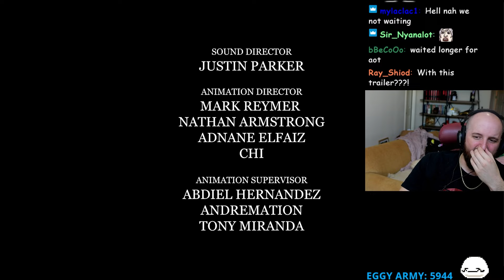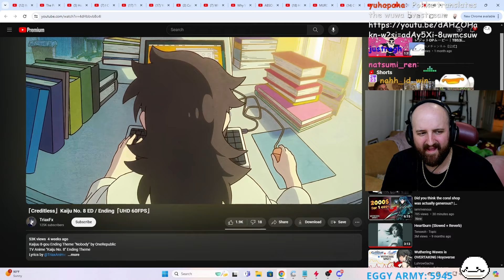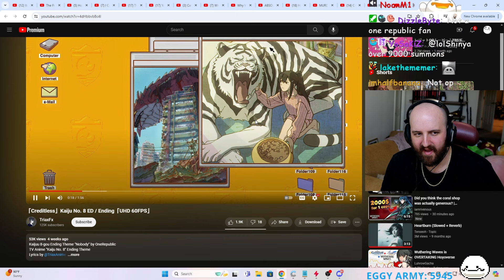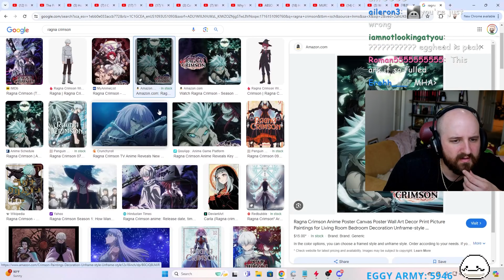NEW BERSERK Anime?! | Tectone Reacts